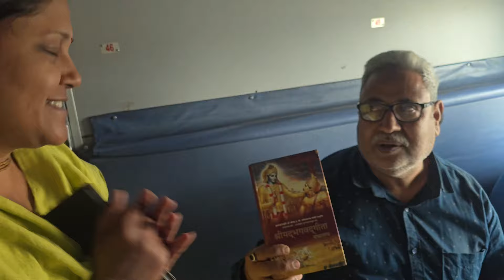Travelling Sankirtan In Train | On the Way to Sri Jagannath Puri Dham | Vaishnava Vibes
These are the series of vlogs, including the Dham Yatra of sri Mayapur dham And Jagannath Puri Dham.
These Vlogs will contain all the darshans of sacred places as well as Katha and Kirtan. So be ready for a never ending ecstatic experience.

Haribol
Srila prabhupada ki jaya 🙇